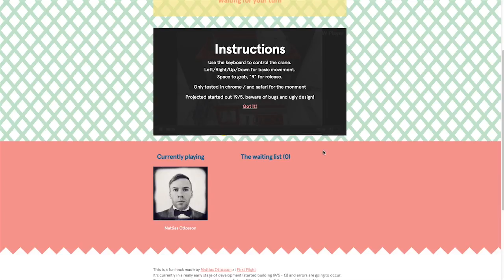Raspberry PI - Web controlled claw vending machine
I rebuilt a candy grabber from coolstuff.se and made it controllable via the web. It's also possible to control the motors from the gyroscopic sensor of your phone.

The raspberry pi runs a ruby app that connects to the pusher api.
The phone app is just a html/js app that accesses the accelerationIncludingGravity DOMWindow event.